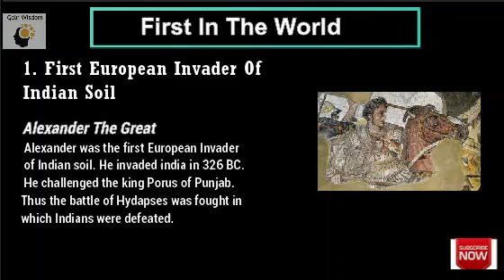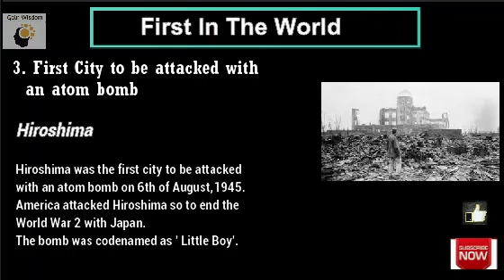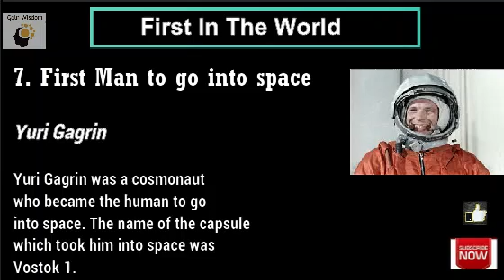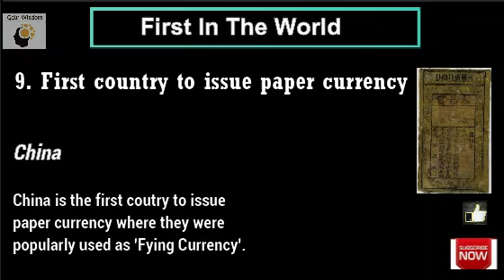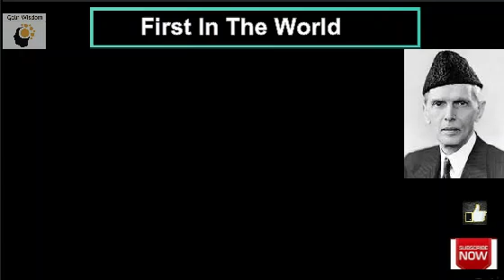List Of First In The World Both Male And Female gk| Know The First In The World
Hi viewers ,
In this video I have discussed about 13 most important first in the world events that you must know (The most important one is as 'The First Man To Go Into Space')... whether you are preparing for your competitive exams or for your personal betterment...

By the end of this video you will know that who was the first European invader of Indian soil , first man to visit space , first country to issue paper currency etc

At the end of video I have asked one question ie. who was the first woman to go into space, so try to answer me below in the comment section...

First Man to go into space
Who was the first man to go into space?
First University of the world
First Country to make a constitution
First Governor General of India
First Country to Issue Paper currency
First City to be attacked with an Atom Bomb